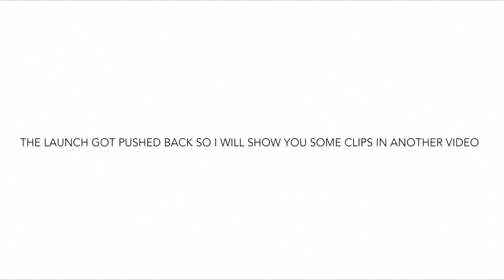Come Shopping With Me At Chanel | Chanel Spring Summer Pre 2019 Collection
Hope you enjoy spending the day with me shopping on Sloane street and Harrods!

Beige turtleneck jumper
Very similar
Similar but not mohair

LV bag

Jeans- old from Zara- similar

LV Phone cases-

Chanel Coco Handle bag

* This video is not sponsored & none of the items/products were gifted. All items were bought.

Editing: iMovie